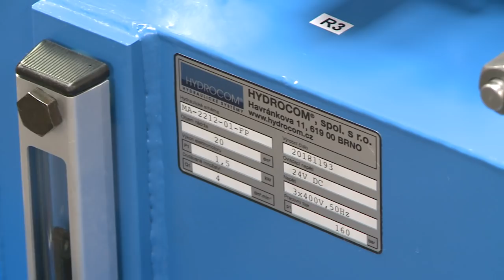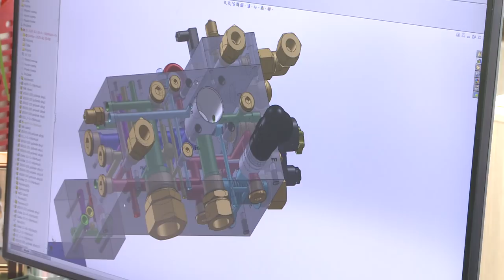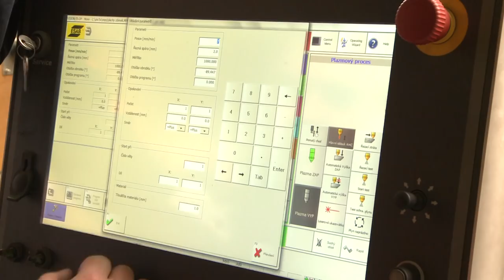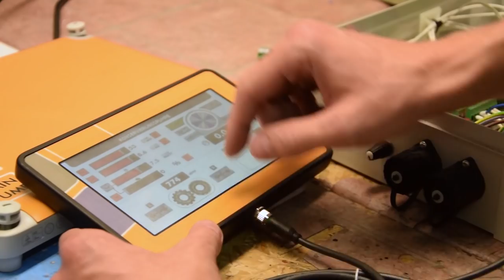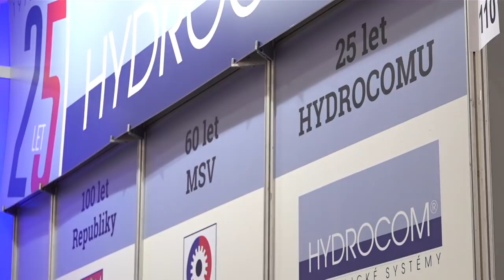HYDROCOM - Your specialist in hydraulics for 25 years GB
HYDROCOM - Hydraulic Systems
Providing and Installing Hydraulic Equipment

Brno is a commercial, industrial and univesity centre in Central Europe with a thousand years of history and a number of important cultural monuments from various periods.
The centre of world trade – the Brno Trade Fair grounds – was founded 90 years ago.  The international engineering trade fair celebrated its 60th anniversary this year.
The company Hydrocom which we´d like to present to you has already been exhibiting their products at the Brno International Engineering Trade Fair for 25 years.
The company Hydrocom, located in Brno, is an established supplier of hydraulic systems and associated electronics. With more than 25 years of tradition, the company can be relied on as regards providing its customers with customised hydraulic solutions to meet their requirements and needs.
The technical department is an important part of the company.  This is where designs and the technical documentation for manufacturing are produced.Sales activities have an important share of Hydrocom’s turnover.
An extensive warehouse for goods with a value of around 40 million Czech Crowns offers a wide range of various components.  Everything you see here can be bought by customers directly or ordered over the Internet and delivered.  Dozens of orders are dealt with on a daily basis.
The company also has the benefit of a large stock of screws and hoses.  There are goods here to a value of 10 million Czech Crowns.  These warehouse stocks allows the company to react quickly and flexibly to meet the requirements of customers from  various fields.
Hydrocom can offer their large customers to set up a consigned warehouse.
The company has gradually changed their old machine tools for new ones.  Special customised blocks in particular are produced at the chip machining centre.
The CNC lathe is especially used to produce hydraulic cylinders.  They are then welded on semi-automated welding machines.
Naturally all products are checked to be working 100%.
We inspect the hydraulic aggregates and cylinders extremely carefully.
Hydrocom’s specialised work is especially in assembling hydraulic aggregates for various machines and state-of-the-art technological systems.  Thousands of them have been built here over 25 years and are used by customers all around the world.
It’s an undisputed advantage to have your own locksmith workshop, which is equipped with the latest new machines.  You can see here, for example, a one-hundred-tonne press brake. Another useful tool is the CNC plasma-cutting machine.
The company currently devotes much attention to the development of electronic equipment.  New electronics workshops and being built, and manufacturing is being expanded.  The electronics are gradually becoming the most important part of hydraulic systems.
Additional activities include the sale and servicing of fork-lift trucks.  Hydrocom took over these activities from the company MATE, including their experienced experts.
Hydrocom takes regular part in Central Europe`s most important industrial trade fair – The International Engineering Trade Fair in Brno.  Hydrocom celebrated its important anniversaries here at the trade fair with their customers.
Over the past years, we cannot fail to notice Hydrocom’s stand at the Techagro trade fair, devoted to agricultural and communal equipment, for which hydraulic components form an important part.
The advantages of Hydrocom include the European industrial tradition, state-of-the-art design and production know-how, focus on quality and long-term satisfaction of all customers.
Hydrocom, your specialist in hydraulics, has celebrated its 25th anniversary and is looking forward to more business in the future.

Interview:  Igor Schmidt - Managing Director